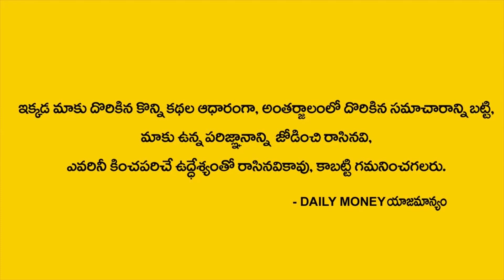ఇలా రాసి పెట్టుకోండి చాలు | Ananth Krishan Swamy | Anchornag | DAILY MONEY